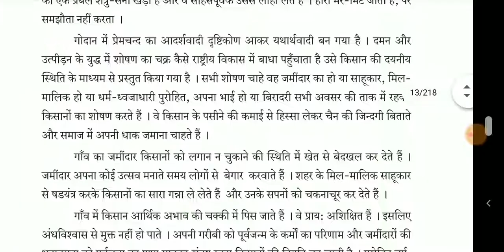Godaan "गोदान" की संपूर्ण कथा-वस्तु मुंशी प्रेमचंद।